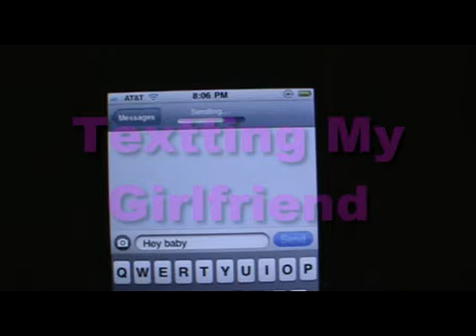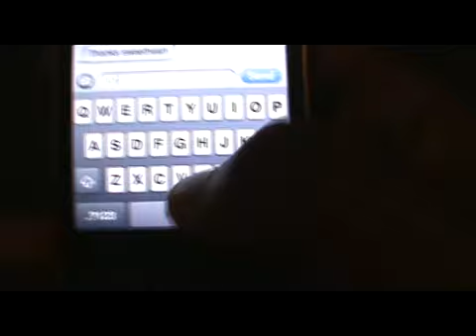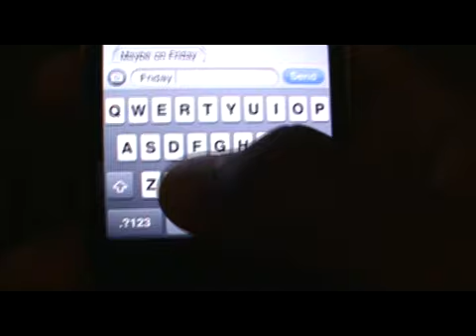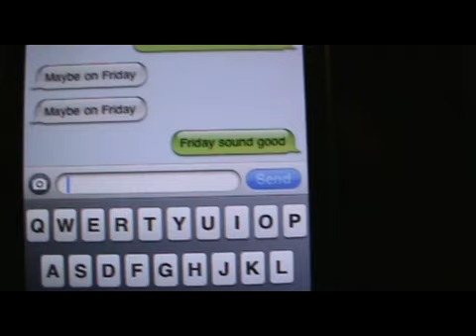Texting My Girlfriend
This is a video of my textting my girlfriend.Her name is jessica and she is very sweet and cute.We have been going out for a long time.So i just wanted to let you guys in on our conversation.Plz comment.enjoy